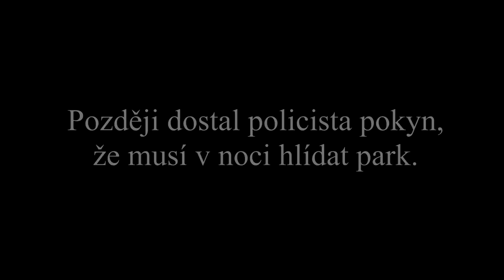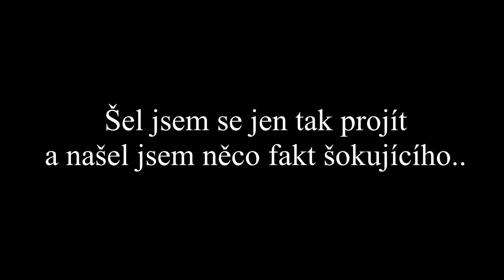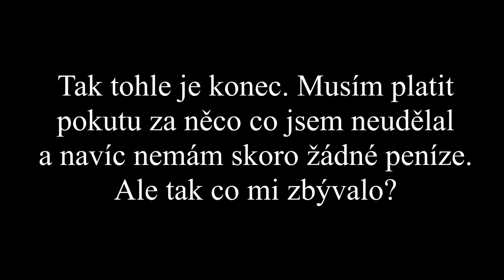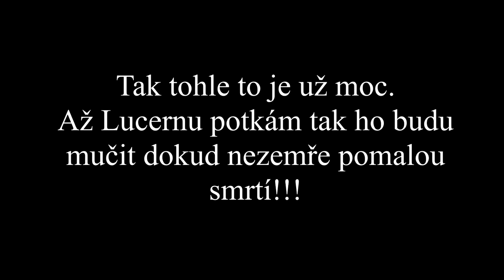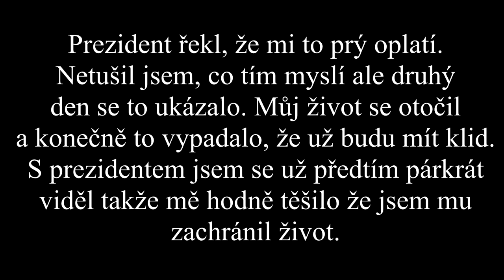Minecraft Film - Krutý Život